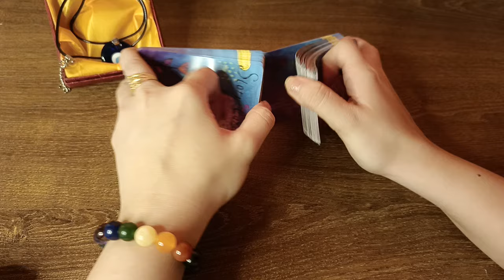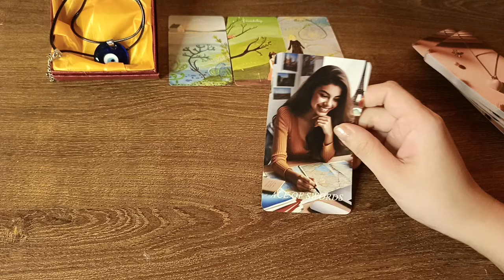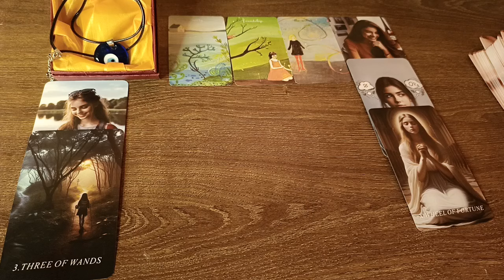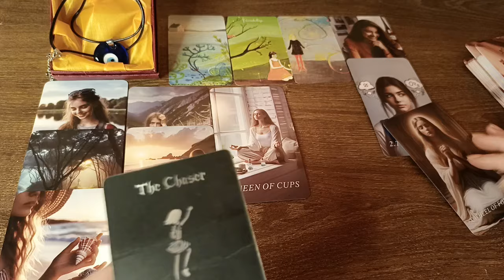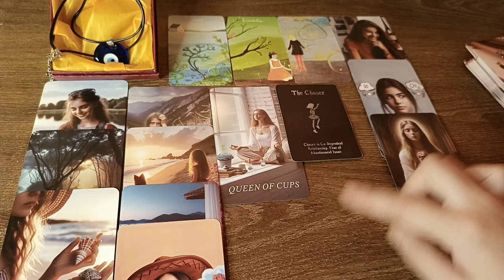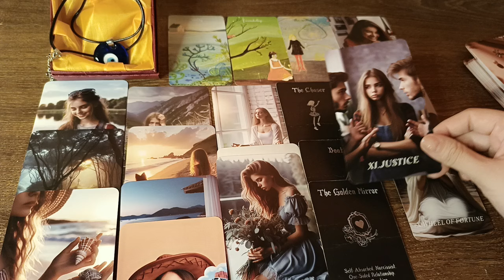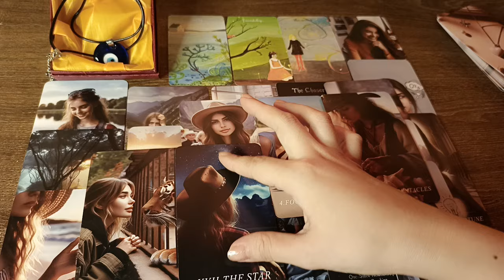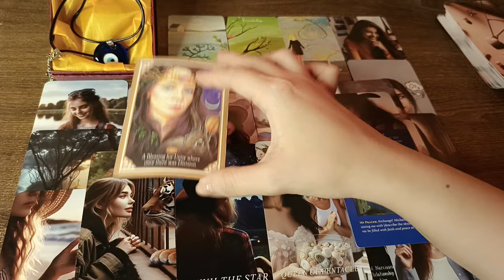🔮JUNE 01,2024 ♉TAURUS ♍VIRGO ♑CAPRICORN;DAILY HOROSCOPE